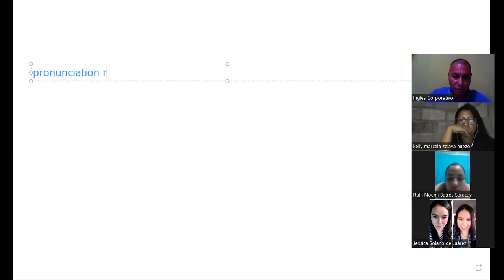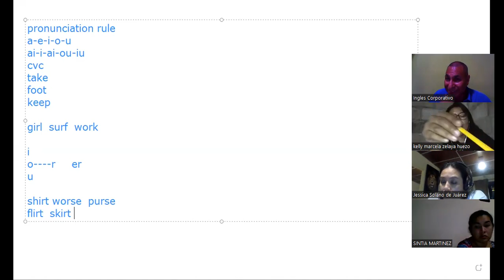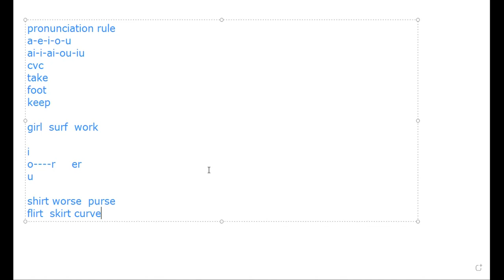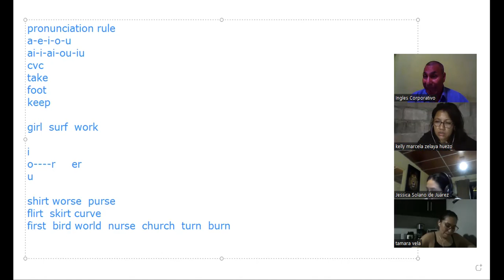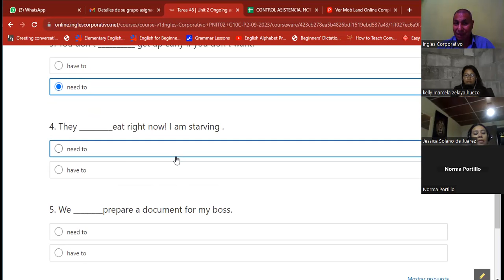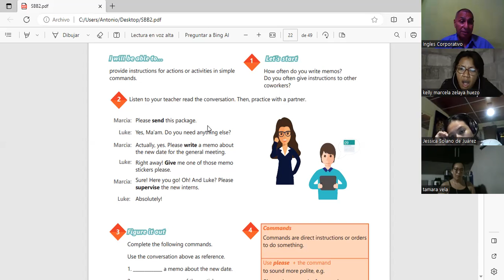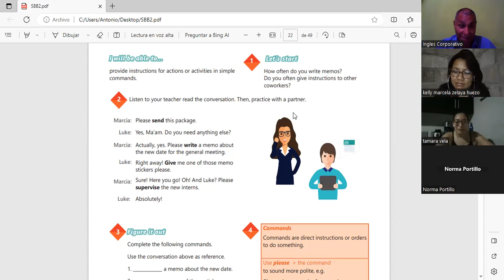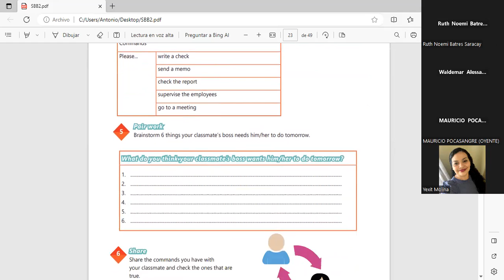Sesion 8-13-9-2023-AC29750-0023-2023-Machuca- How to use have to and need to part 2